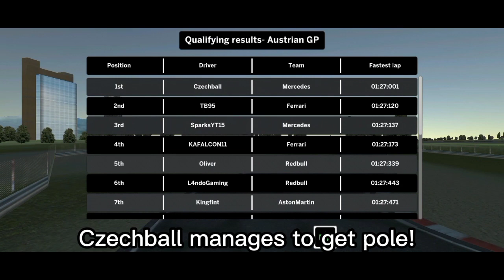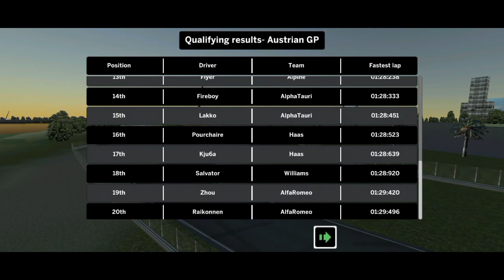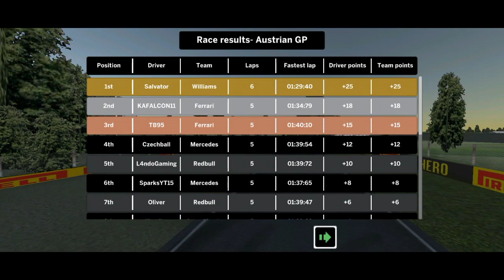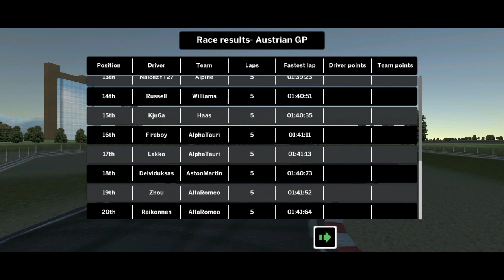PERFECT WILLIAMS DEBUT?│Ala Mobile Championship S2, R1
Hello guys👋 . Welcome to a new video! Today I'm having my debut in Williams! I feel quite comfortable in this car so i expect high positions👀.